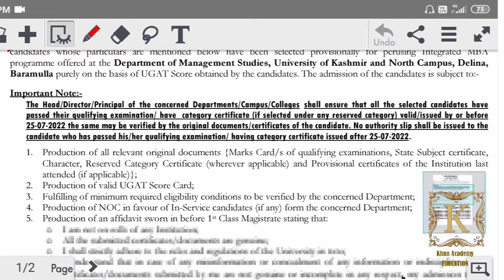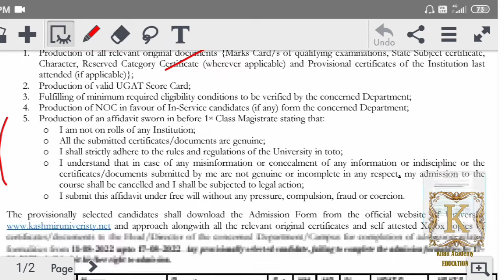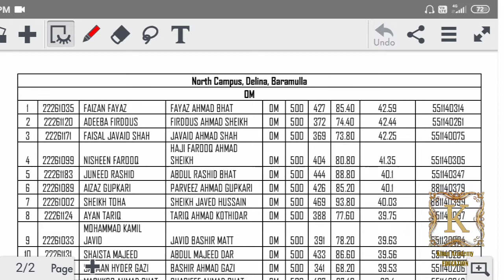Ek Aur Selection List Admission 2022 Kashmir University . What Further Process.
javaidkhan.education